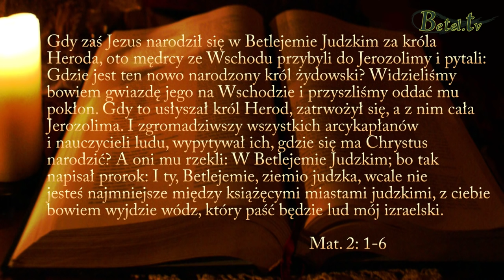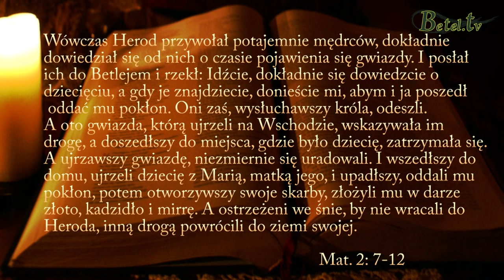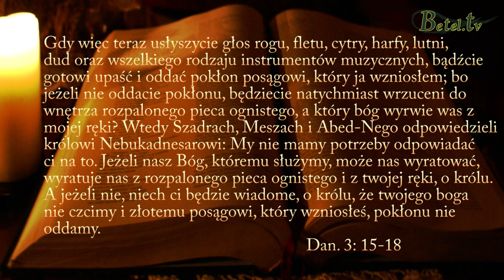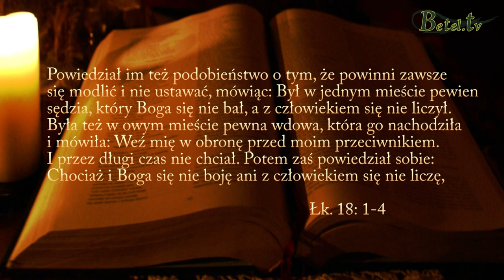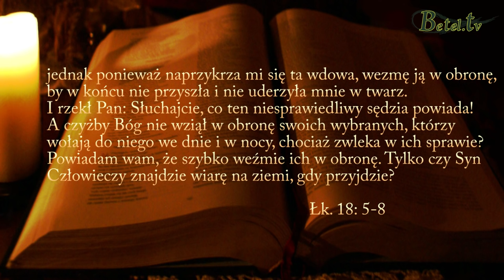13.08.2013 " Wiara, która nie patrzy na okoliczności" Szymon Nowak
Debiutanckie rozważanie Bożego Słowa przez Szymona przypomina nam o weryfikowaniu naszych postaw.